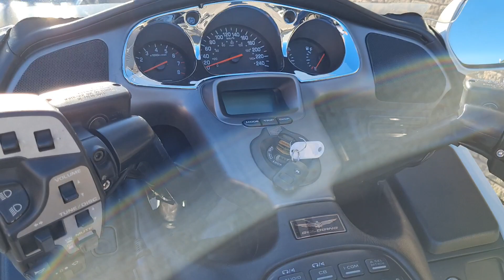TWS honda gl1800 SE goldwing white 2001